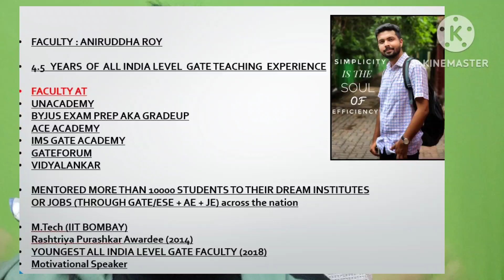GATE 2023 New Update : Official Mock Tests Activated by IIT Kanpur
OR VISIT THE GATE 2023 OFFICIAL WEBSITE.

LAST 2 DAYS LEFT FOR THE BIGGEST EVER OVER for GATE 23 Aspirants. ✅

10 % extra off on all prices marked on the google sheet.

➡️ Want GURANTEED expected questions on Civil engg, math and apti for GATE 23 with detailed explanation of the underlying concept ?

➡️ Or a full crash course on environmental Science and engineering for GATE 2023 ?

➡️ AVAIL IT AT AN UNBELIEVABLE PRICE, STARTING FROM 1699/- ! 😱😱😱😱😱😱

➡️ Register your interest noww as per your requirement

➡️ 10 % extra off for Female candidates.